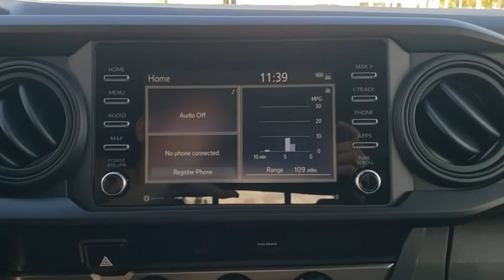2021 Toyota Tacoma Jacksonville Beach, Orange Park, Middleburg, Macclenny, Callahan T210613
New 2021 Toyota Tacoma available in Jacksonville, Florida at Ernie Palmer Toyota. Servicing the Jacksonville Beach, Orange Park, Middleburg, Macclenny, Callahan, FL area.

Recent Arrival! 2021 Toyota Tacoma SR 2.7L I4 DOHC 16V
Axle Ratio: 4.30,Wheels: 16 x 7J Style Steel Disc,Front Seats,Fabric Seat Trim (FB),AM/FM Stereo,6 Speakers,Air Conditioning,Electronic Stability Control,Front Bucket Seats,Front Center Armrest,Tachometer,ABS brakes,Anti-whiplash front head restraints,Brake assist,Bumpers: body-color,Driver door bin,Dual front impact airbags,Dual front side impact airbags,Front anti-roll bar,Front reading lights,Front wheel independent suspension,Illuminated entry,Knee airbag,Low tire pressure warning,Occupant sensing airbag,Outside temperature display,Overhead airbag,Overhead console,Passenger door bin,Power door mirrors,Power steering,Power windows,Rear step bumper,Speed control,Speed-sensing steering,Split folding rear seat,Steering wheel mounted audio controls,Telescoping steering wheel,Tilt steering wheel,Traction control,Variably intermittent wipers,Front beverage holders,AM/FM radio: SiriusXM,Exterior Parking Camera Rear,Auto High-beam Headlights,Emergency communication system: Safety Connect with 1-year trial,Apple CarPlay/Android Auto